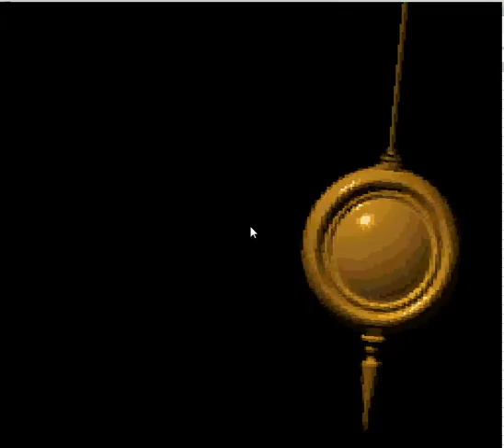Let's Play Chrono Trigger - Ep. 23: The Guru on Mt. Woe p2, What Lies Beyond?, Lavos Beckons p1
Time to rescue Melchior! Er, yes, we HAVE met - except for you, it hasn't happened yet.

Lavos awakening is a BAD thing...